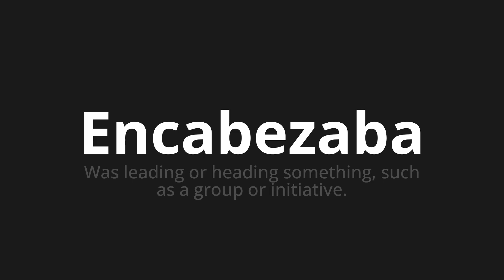How to pronounce Encabezaba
Master the Pronunciation of 'Encabezaba Which Means headed' - which means : Was Leading Or Heading Something, Such as a group or initiative. 📝 with @PronunciationSpanish 🎓🗣️ - [Your Guide to Spanish]

Learn to pronounce 'Encabezaba' perfectly in Spanish with our easy and engaging tutorial by @PronunciationSpanish! 📖📽️ In this comprehensive video, we provide you with native speaker examples 🗣️👂 and phonetic breakdowns 🎵 to ensure you get the pronunciation just right.

How to say He headed in Spanish